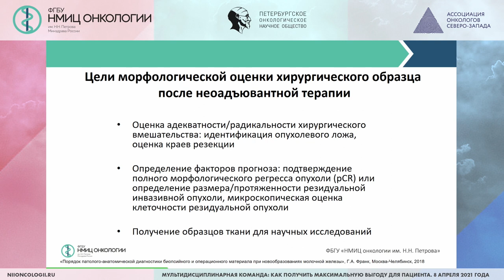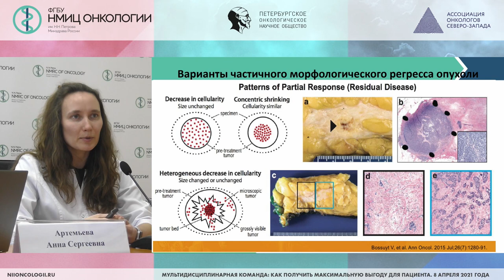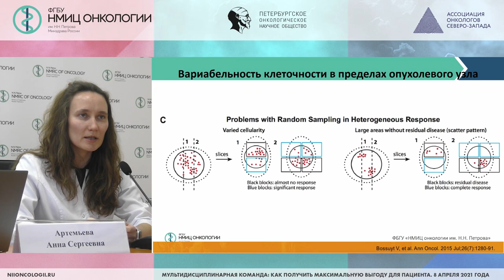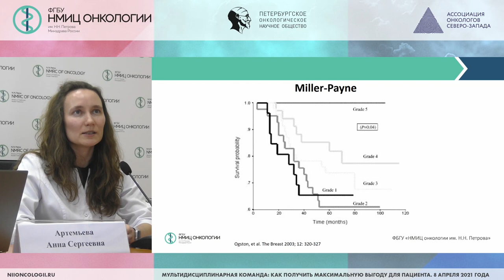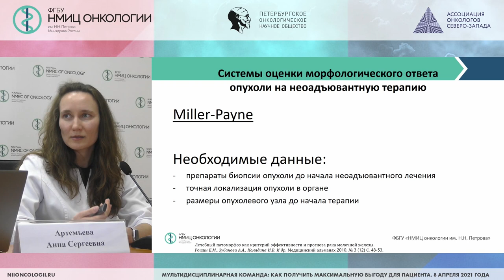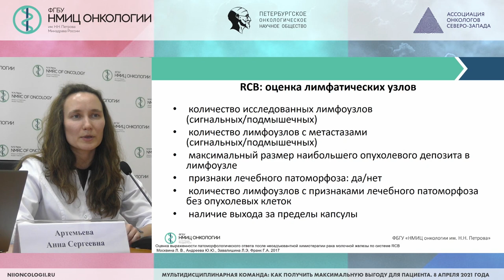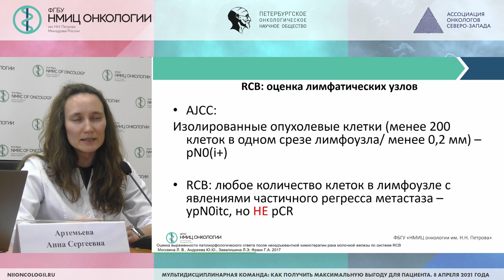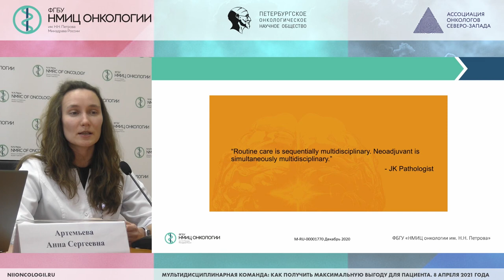Разные подходы в оценке результатов неоадъювантной терапии (Артемьева А.С.)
Артемьева Анна Сергеевна – заведующий патологоанатомического отделения - врач-патологоанатом, заведующий научной лабораторией морфологии опухолей, доцент отделения дополнительного профессионального образования НМИЦ онкологии им. Н.Н. Петрова, к.м.н.